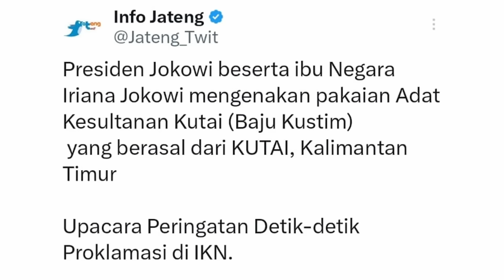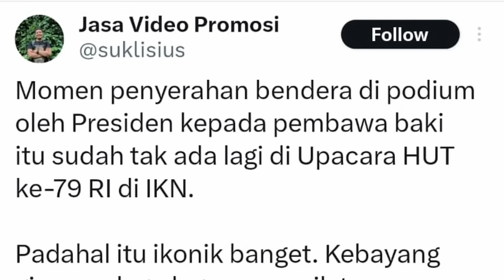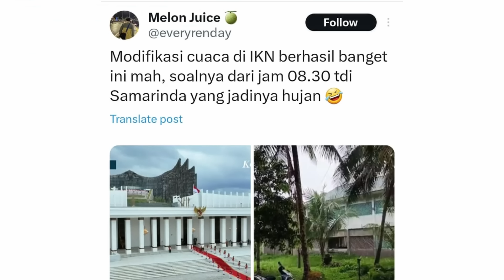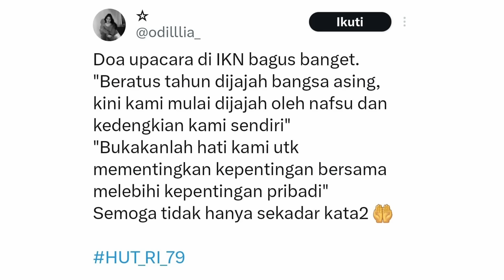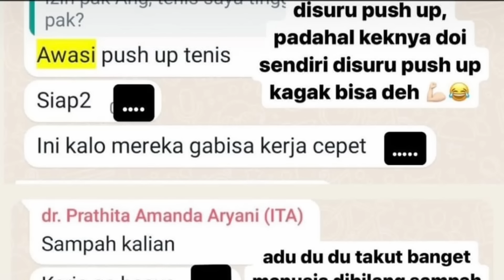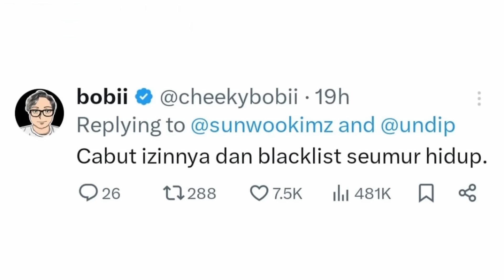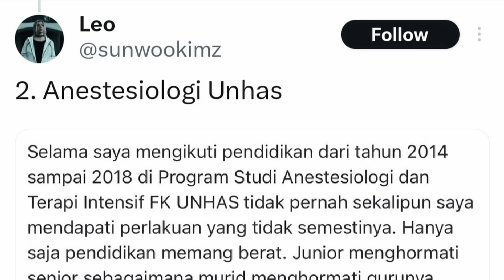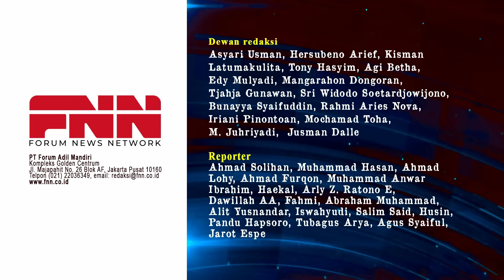JOKOWI RAYAKAN HUT RI DI IKN, YANG VIRAL MALAH 9 NAGA. MEMANG IKN PUNYA SIAPA? | OTR Eps. 707